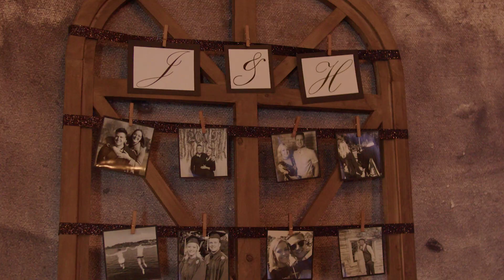Jake & Hannah Wedding Reception Video